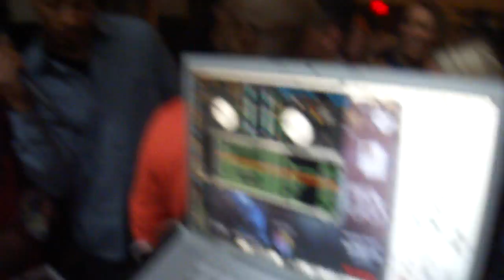Mark LaRUSH spinning @ the Saturday Brunch at Pranna in New York City.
Mark Larush & DJ L Spinning at Pranna with Travis Beckum from the NY Giants on the mic.